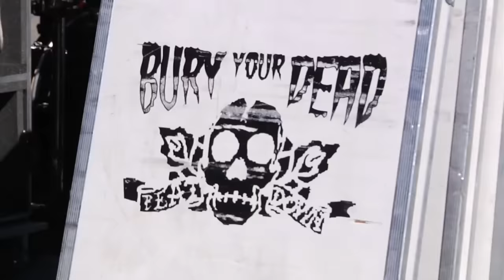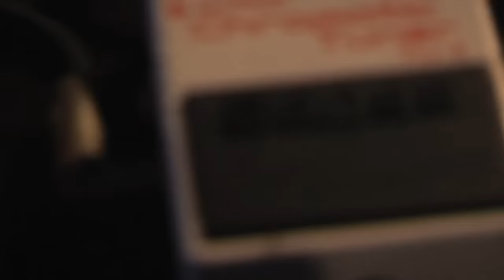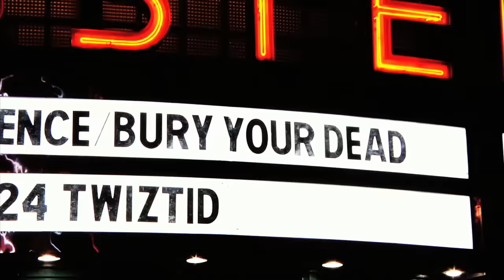Bury Your Dead - Hurting Not Helping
Music video by Bury Your Dead performing Hurting Not Helping. (C) 2009 Another Victory